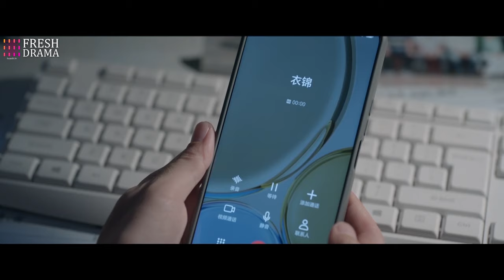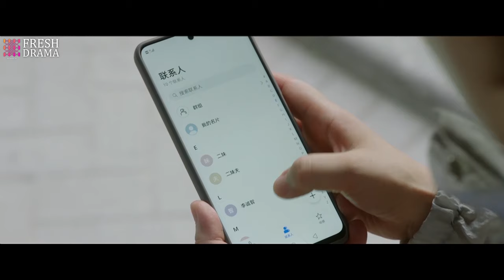No! Crazy husband pushed his pregnant wife to the ground just because of her few words!